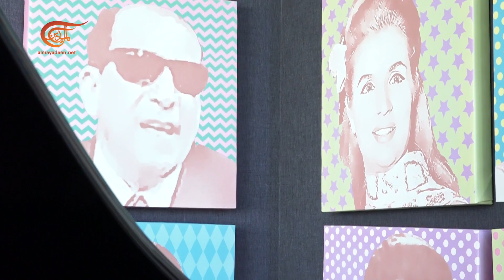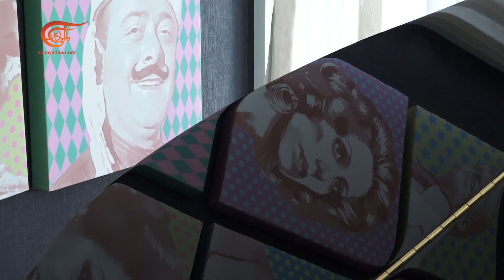unknown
الكاتب: محمد حجازي
"سعد رمضان" فنان شاب اقتحم المنبر الغنائي اللبناني والعربي من بابه المحترم طمعاً في التعبير عن ميله إلى الأصالة في عالم النغم والكلمة المتميزة التي تحترم السامع وتقدره ذوقه.